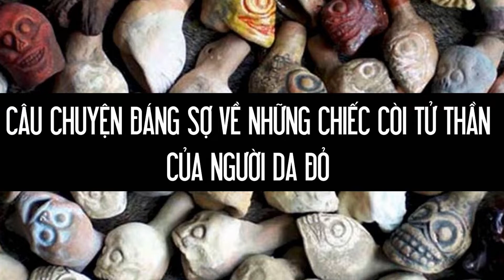Sự thật rùng rợn về những chiếc còi tử thần của người Aztec da đỏ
Được mô tả là “tiếng thét của một ngàn người chết”, âm thanh của tiếng còi tử thần giống như tiếng khóc than của các oan hồn, hay nỗi thống khổ của một người đang bị thiêu sống trên giàn lửa...